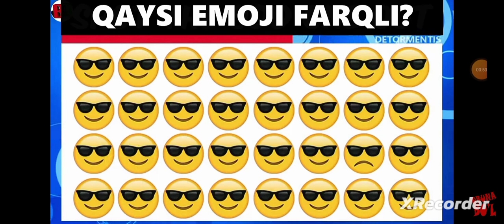Emoji uz uzbegim